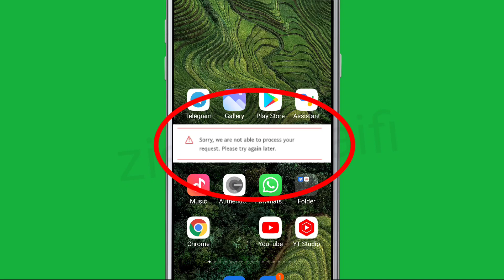Paypal Sorry, We are not able to process your request. Please try again later Problem in PayPal